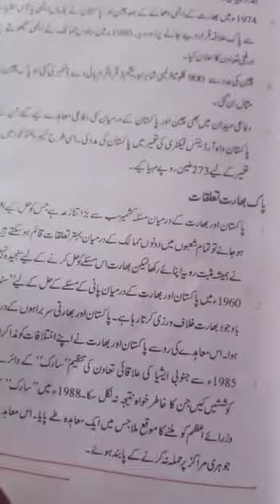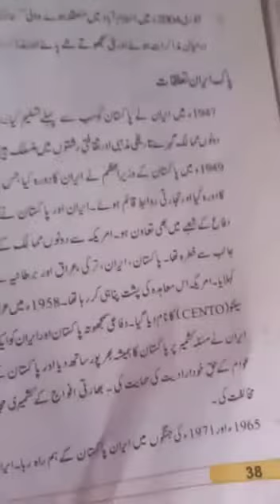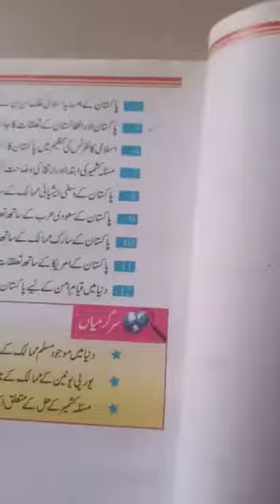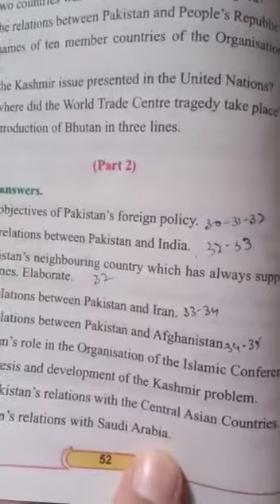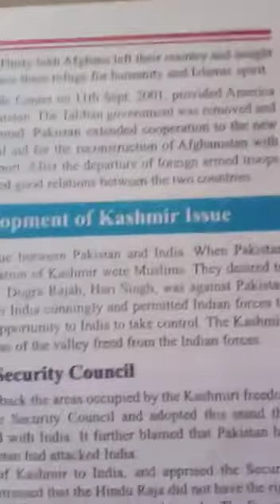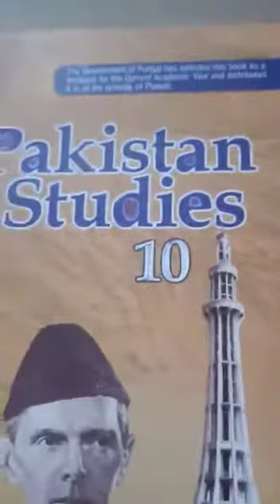CLASS X PAKISTAN STUDIES PART 6 Topic: Pakistan in world affairs